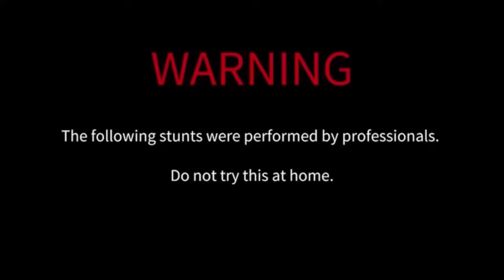Experiment: Train vs Cars Toy | Satisfying Experiment | Woa Doodles